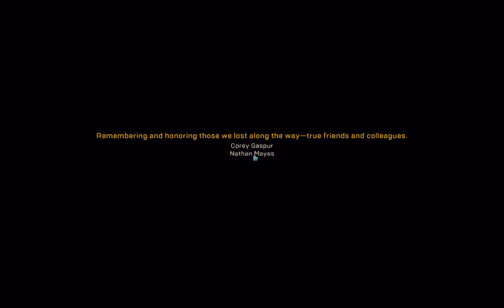Anthem Walkthrough [Part 16] Are we Dead? End of the Road! The Closure!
Hey guys this is it! The end of the main story of Anthem! One amazing journey finally coming to an end!